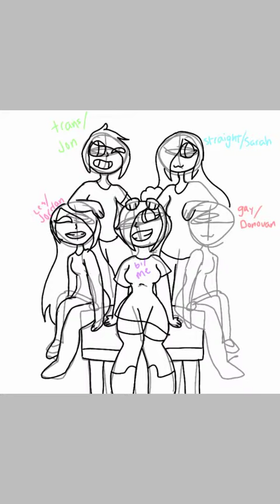Pride Month Drawing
I finally did it! It took days!! But it's finally done. I don't know how I feel about it. I like it but I feel like I could've done better. I knew that I couldn't go through this whole month without doing a pride month drawing. All of my friends will have nicknames so that I don't share their actual names. Also just in case you don't know what the flags are based on the color so I'll just say it. So, on the far left you have my lesbian friend Waffle, next to her is my trans bro [ not blood related :') ] Jon, in the middle is me (I'm bi), besides me is Robinson and she's straight, and on the far right Skittles and he's beautifully gay. I love all of my freinds and I have many more that I couldn't fit into this drawing. I supported each and every one of everyone's decision because it doesn't matter to me. I hope you enjoyed my drawing and I hope that you aren't afraid to show who you are :3